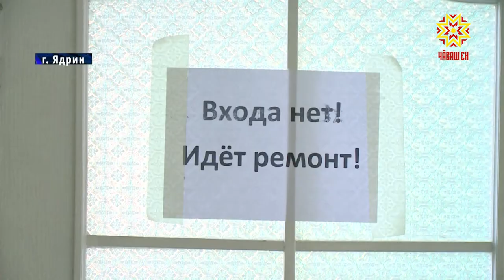В Ядринской центральной районной больнице идёт капитальный ремонт поликлиники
Долгожданное преображение. В Ядринской центральной районной больнице идёт капитальный ремонт поликлиники. Работы ведутся в рамках национального проекта «Здравоохранение».